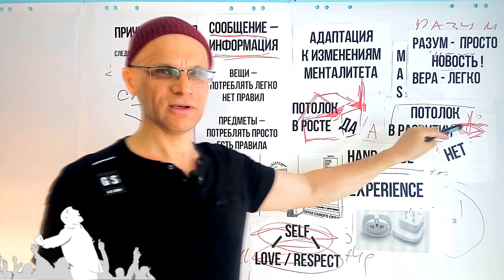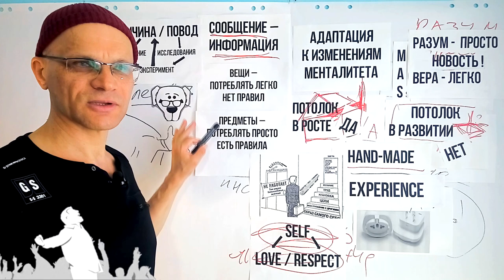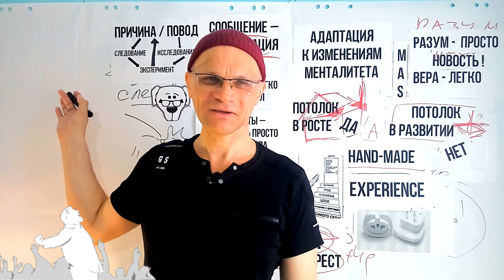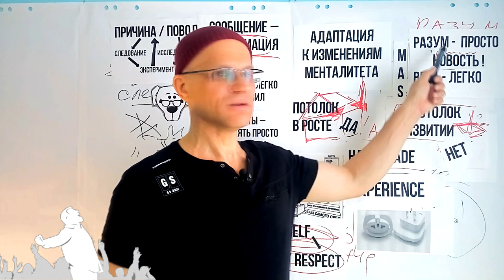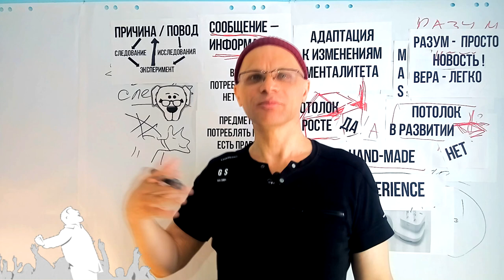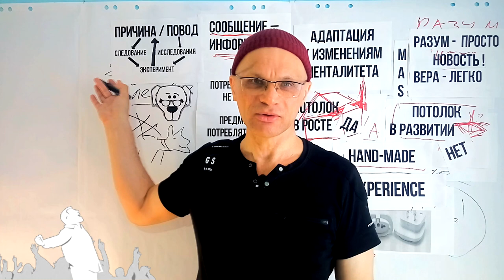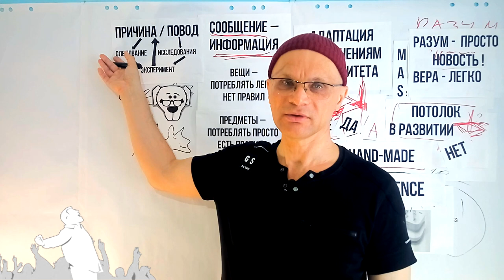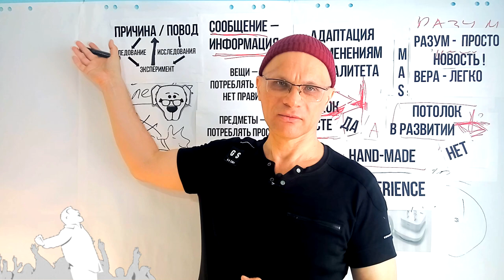Как съедать это всё? Американский менталитет. How to eat it all? The American Mentality.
Видео для адаптации менталитета.

Hello hello friends with you
again Vitaly and if you were with me on
during the last few videos, if
you haven't been, follow the link and see the topic we
today we will talk with you about what result we
have come up with from those videos that you
watched and maybe you followed some
recommendations or saw that you can
apply your life to adapt to
american habitat american environment
we consider as a little bit such
a virtual virtual environment in order to
we were able to adapt to it more easily, we did not
perceive it as something like some kind of rejection
it was not because it is natural for a person when
he flows from one habitat to another
the habitat accordingly forms such
a stressful state, Yes, but we are in a state with you
it's easy to get out because you and I have completely
removed everything from our awareness let's say we are with you
removed what was removed three-dimensional perception was removed
Yes, we have created the perception of the present moment as
one dimensional or two dimensional perception
of what we see right in front of our eyes Yes
what else have we done to you, We are with you in
this one-dimensional two-dimensional space
they began to create some
things with their own hands, designers began to collect something to do
look, we stomped and stomped and
stomped to what state here is very
a lot has been removed, love for you and
self-respect have been removed from our emotional
intelligence where is our limbic system of the brain
that deals with emotions removed from it
a rather complicated and time-consuming process
of supporting self-love and self-esteem
we have removed some kind of culture from the past
and depending on the culture and what state
relations with some traditions of three-dimensional
space have removed a lot of things correctly.
in addition, we have come to the concept of some kind of state
of the forest where we are as an individual
there is a forest as Darkness turns out, But no one
will shine a flashlight on us, but where do we go and then We
we came to an interesting conclusion that there
is some kind of animal potential and natural potential inside us
naturally, accordingly, we have created one with
you say not even a forest but let 's say more concepts
a desert yes that is a desert that has no
emotions of this personal perception of oneself
there is no sense of perception of their actions in some
cultural traditional society now.
our brain has such a fairly simple and easy
space, that is, in this way the brain turns
what can he explore now, what if
there 's a desert all around, a dark forest all around, what is he
he will explore he will explore the person
himself self-knowledge such topics are popular
self-knowledge self-development and so on That's what we
come to this understanding of our individual
development is like paying attention to myself
I look at myself that is , in this way , as if by myself
I woke up my inner dog there, my inner
instincts were awakened by me, I woke up this dog Now yours
queue Yes I don 't have any intellectual
the instincts with which I lived in the city of bindings were in
urban intellectual environment now I am
in the desert and there is no intellectual environment here
there are no instincts, respectively, which are instilled in me
personally, they are not there Now they are instincts only animals
simple instincts that turn to exploring
myself in this desert that is my capabilities
and my potential I can explore myself inside
myself Correctly Because I now
nothing gets in the way nothing gets in the way nothing distracts
I don't need my attention to turn my head anywhere
all around is a desert a dark forest a one dimensional two dimensional
space there is no culture tradition there is nothing
there is no personal perception of yourself as a person
, you are all in your own world
and he is desolate accordingly your inner
dog inner instincts to explore you
they are exploring themselves and creating an experiment with you
the experiment is being created yes that is it will be
internal interaction with oneself and this
is the understanding that we are an adapter that
it actually connects to the person himself that is